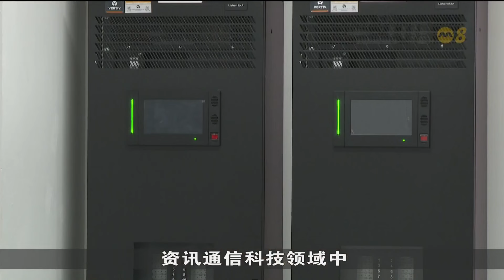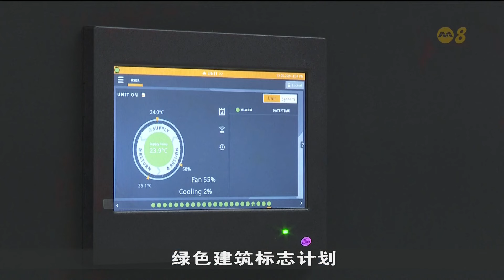资媒局推出绿色数据中心路线图 促进创新解决方案加强能源效率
资讯通信媒体发展局推出绿色数据中心路线图，准备提供至少300兆瓦额外容量，以促进创新解决方案加强能源效率，并通过绿色能源开发更多增加容量的途径。